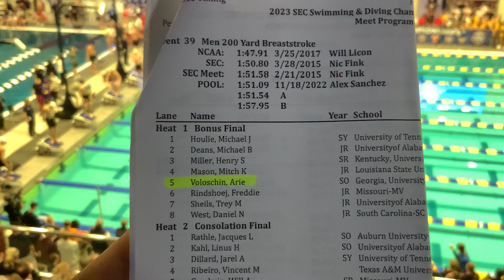Men’s 200 Breast - Bonus Final